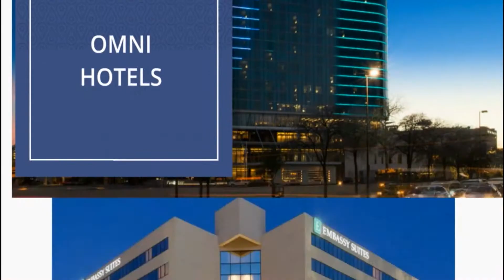J1 Internship Program - Three Lions Visa Services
Are you a Culinary, Hospitality, tourism Management student.
Is your graduation day fast approaching?
Or You graduated last year and is currently working?

Why not join our J1 INTERNSHIP PROGRAM?
Get to experience USA for 12 months in a paid internship program. Open for Culinary, Food and Beverage and Front Office Position.

Be one of our intern today!
Our office address is located at Unit 1008 Richmonde Plaza Ortigas. For walk-in inquiries just bring your updated resume and valid ID kindly look for Ms. Nikki